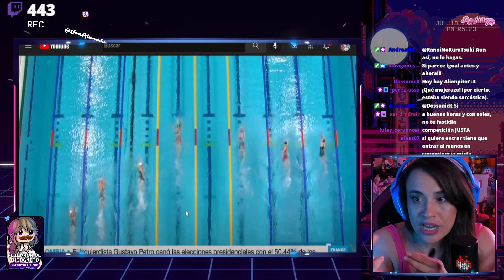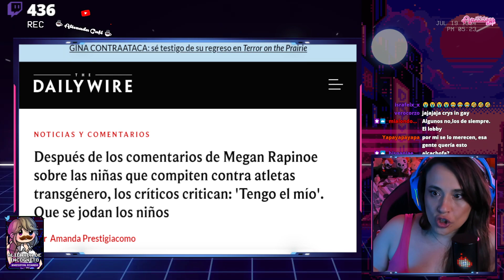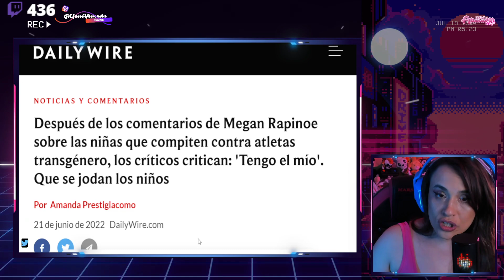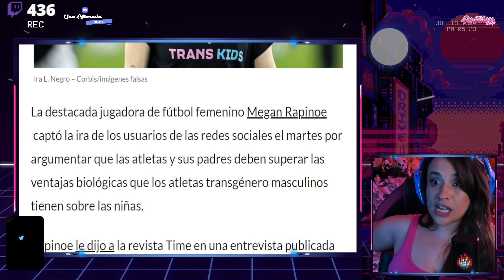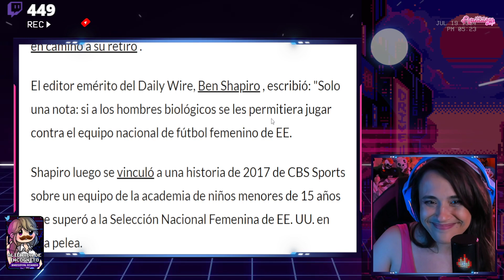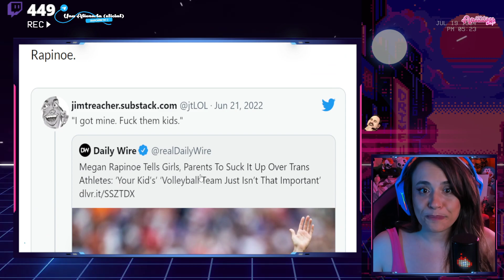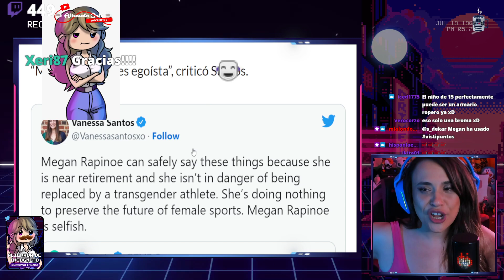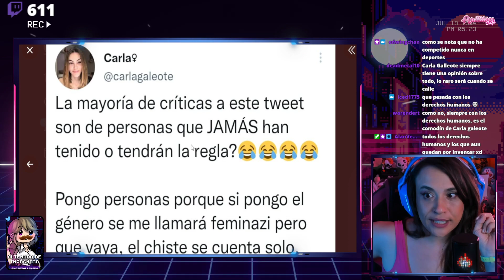❌ VETAN A LAS MUJERES TRANS EN LAS COMPETICIONES DE NATACIÓN ❌